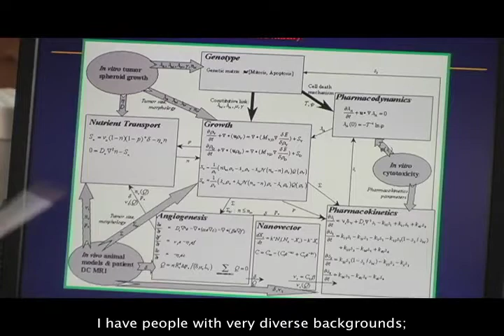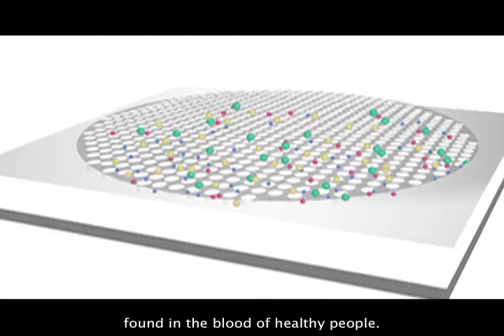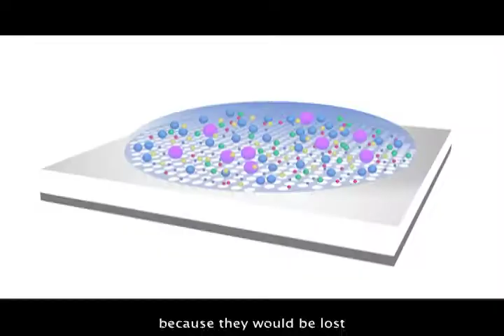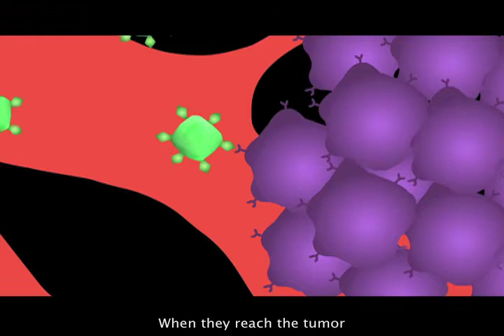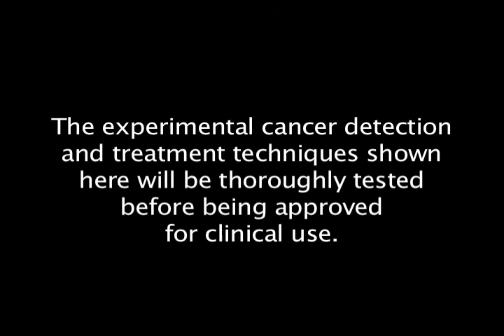Battling Cancer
"Battling Cancer with Nanotechnology" is a 6-minute video that shares the research of Mauro Ferrari, a leading pioneer in the field of cancer nanomedicine. A visionary optimist, Ferrari applied his mathematical physics and engineering skills to medicine and is determined to overcome every obstacle on the way to conquering cancer's cruel reign. Dr. Ferrari's research is one of several new nanomedicine-based approaches to cancer treatment that is explored in the Nanomedicine Explorer kiosk, website and DVD (also found in the NISE Network catalog